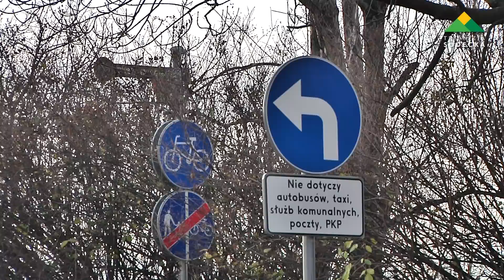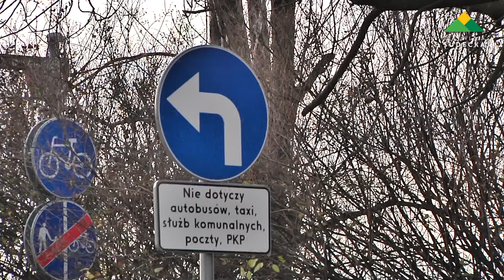Dzierżoniów, jazda na pamięć ulicą Sienkiewicza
9 listopada zmieniła się organizacja ruchu na ulicy Sienkiewicza, przy remontowanym DZIERŻONIOWSKIM CENTRUM PRZESIADKOWYM. Zasadnicza różnica polega na tym że obecnie skręcając z ulicy Kilińskiego w Sienkiewicza  i po przejechaniu około 10 metrów musimy skręcić w lewo na łącznik i po dojechaniu do Kolejowej (obecnie jest dwukierunkową) poruszamy się tylko nią. Ulica Sienkiewicza, przy budynku dworca jest zarezerwowana tylko dla komunikacji autobusowej, taksówek, służb komunalnych i dla pojazdów poczty i PKP.